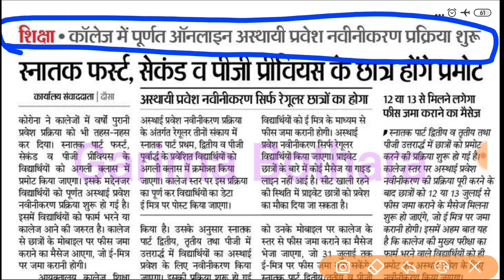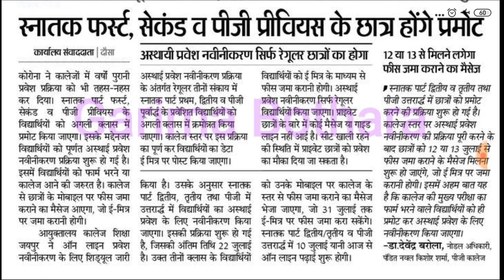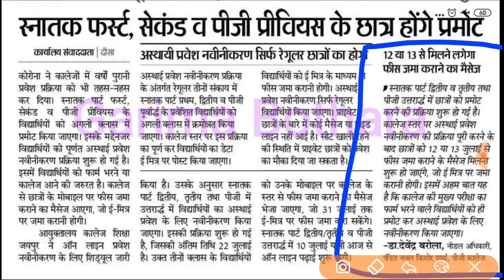स्नातक फर्स्ट,सेकंड व पीजी प्रीवियस के छात्र होंगे अस्थाई प्रमोट/क्रमोन्नत करने की प्रक्रिया प्रारंभ